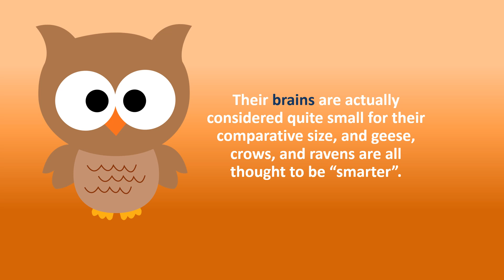Why do people think owls are smart ?